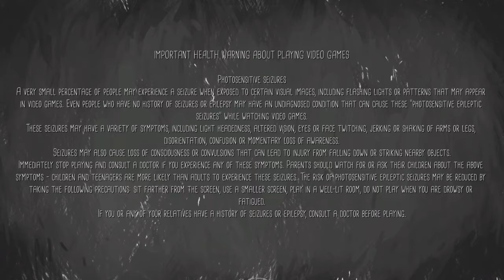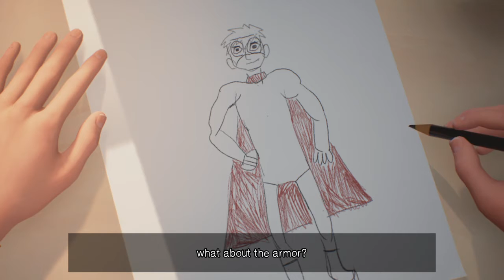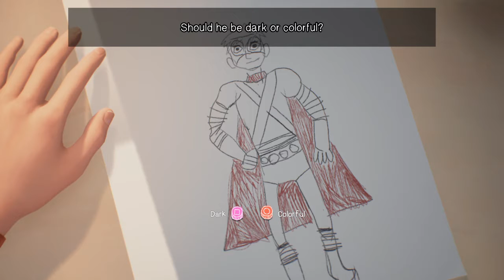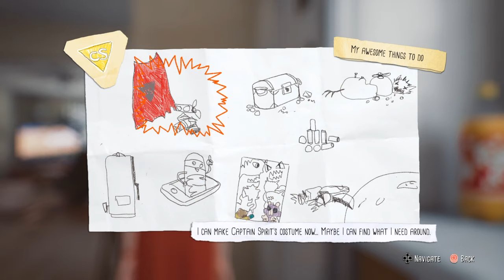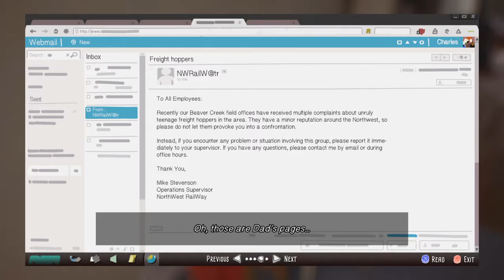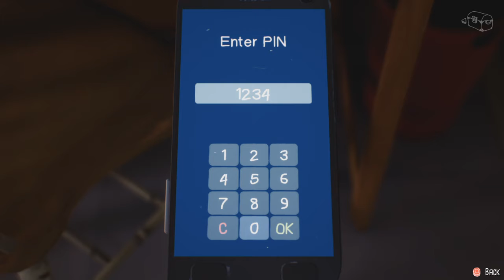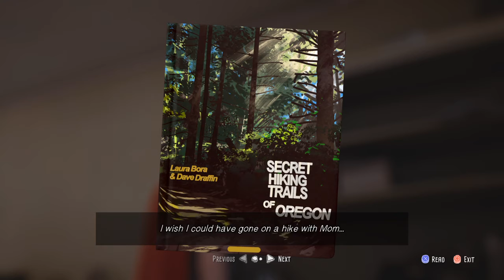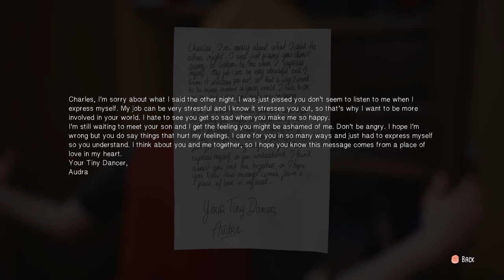The Awesome Adventures of Captain Spirit Demo Part 1